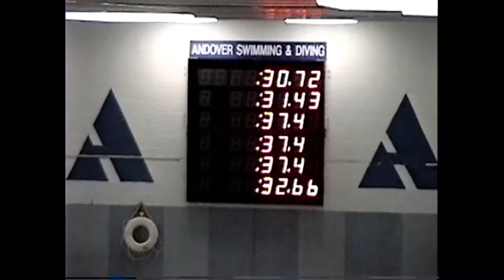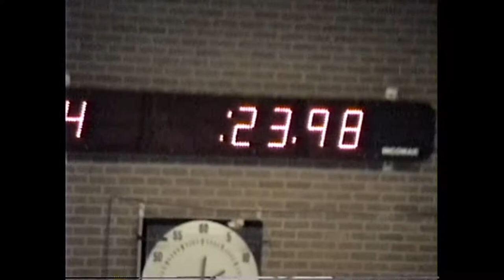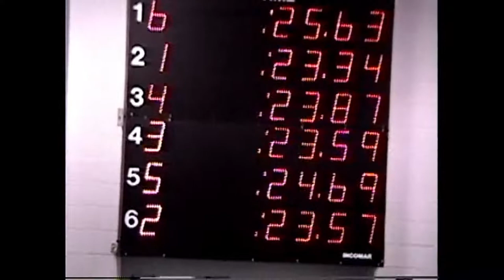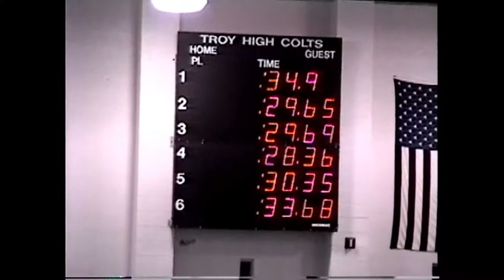1997 Paul THS Freshman Dual Meets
1997 Paul THS Freshman Dual Meets